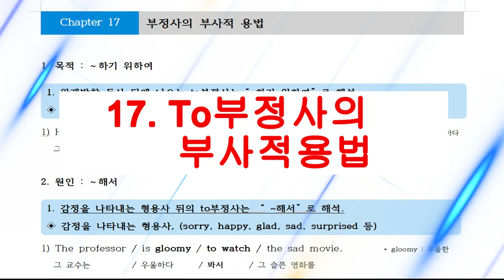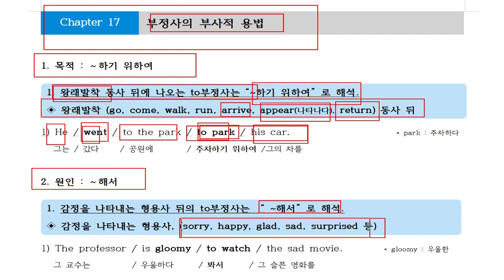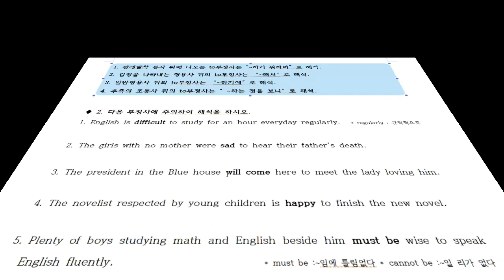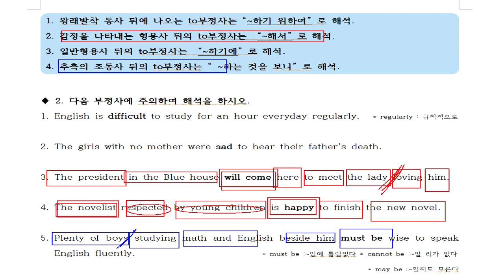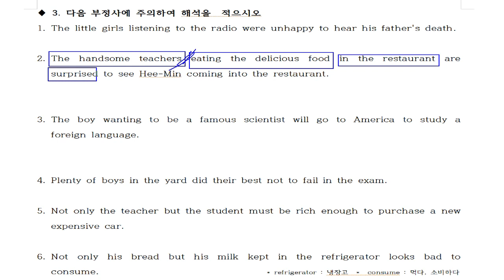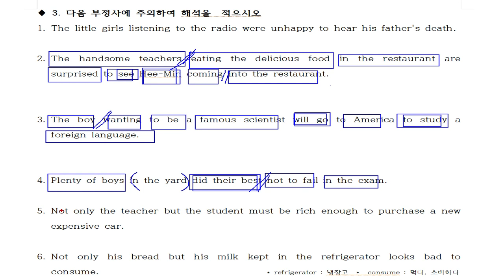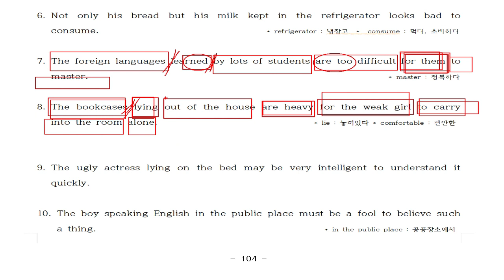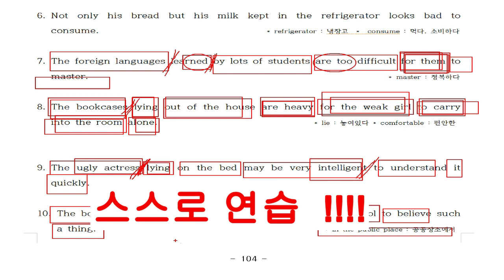17. to부정사의부사적용법해석방법. 명사적, 형용사적, 부사적용법을 구별할려면 해석은 필수입니다.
20년 동안 영어학원에서 검증된 영어해석 방법입니다.
100% 장담합니다.